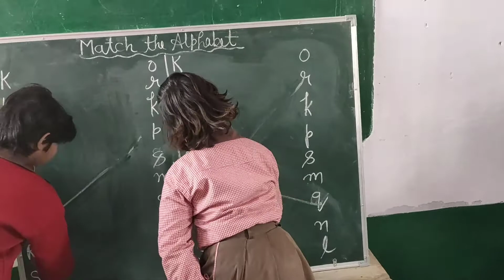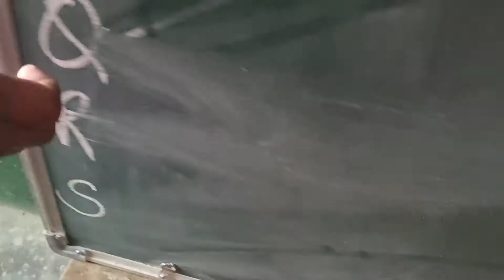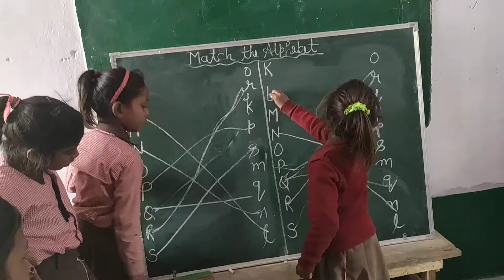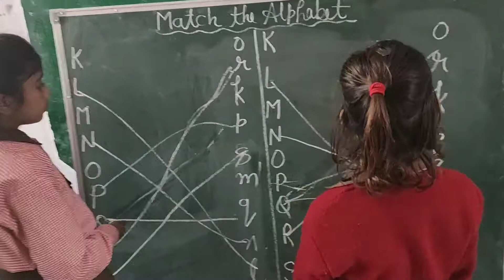MATCH ALPHABET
इस गतिविधि की सहायता से बच्चों को अंग्रेजी वर्णमाला के बडे़ और छोटे अक्षरों की पहचान कराई गई।